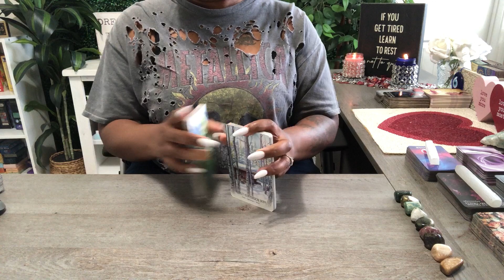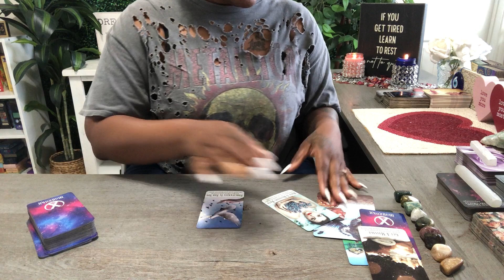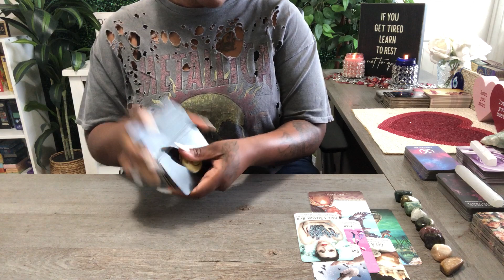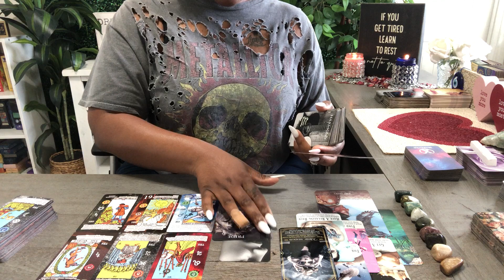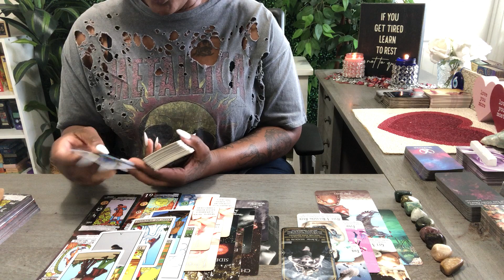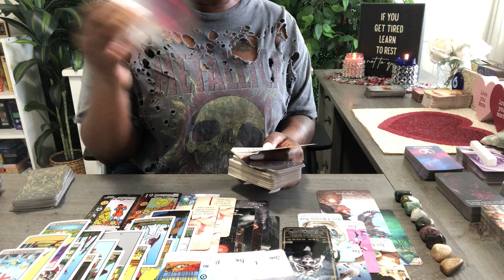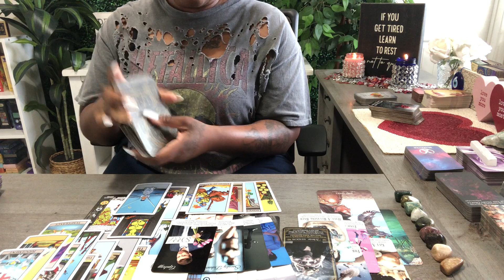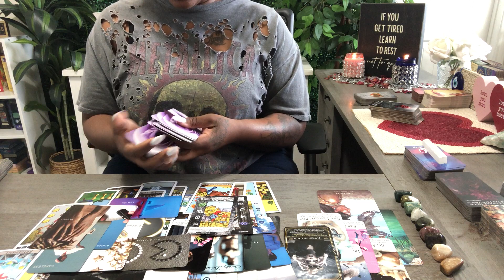LIBRA♎️ THEY HAVE TOO MANY SECRETS & CAN'T KEEP UP WITH THEIR LIES THAT'S WHY THEY KEEP DISAPPEARING